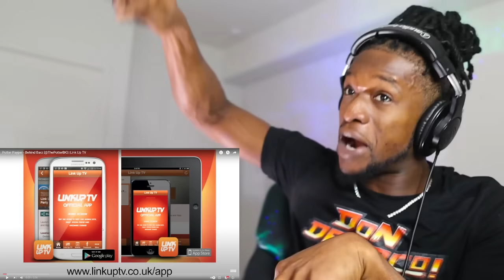IS POTTER PAPYER THE REALEST?! Potter Payper - Behind Barz | Link Up TV (REACTION)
IS POTTER PAYPER THE REALEST?! Watch rapper Scru Face Jean react to Potter Payper - Behind Barz [@ThePotterBK] | Link Up TV